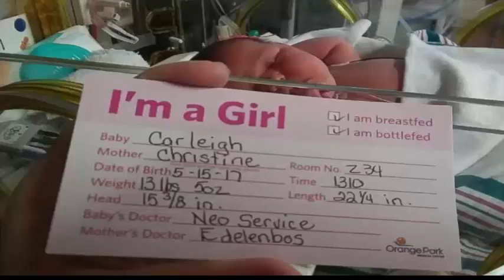Una madre con una pancia gigante dà alla luce il più grande bambino che i dottori abbiano mai visto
La donna che non poteva avere figli trova un bambino con un cordone ombelicale in una borsa.
Pensavo che sarebbe andato tutto bene Con 6 giorni prima del parto,muore senza conoscere suo bambino
La coppia si aspettava due gemelli, ma ha avuto un bambino con due teste e tre braccia in India
Un uomo diffonde le foto del momento in cui ha dato alla luce il suo terzo figlio come protesta
Una donna di 32 anni fugge dall'ospedale dopo aver dato alla luce due gemelli siamesi al bacino